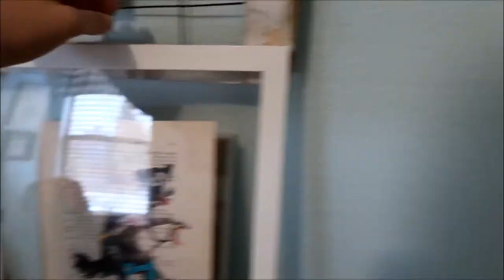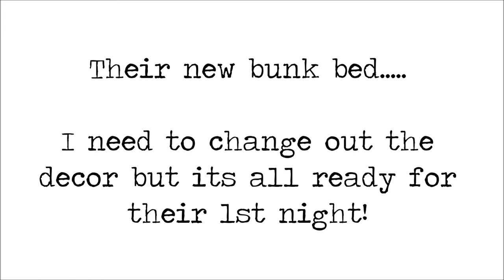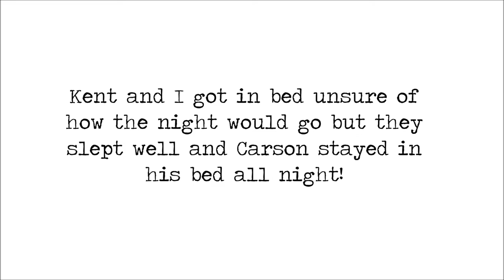The Boys Get Bunk Beds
Their bunks beds are here! The boys have been waiting months for the moment and there reaction was pretty precious.